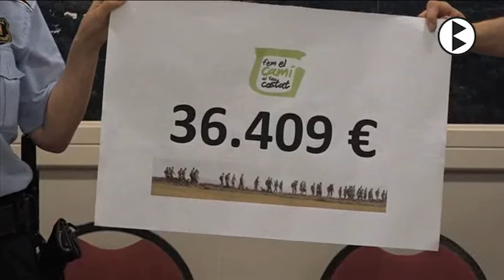BN 08 06 2017 Més de 36 000 somriures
Els Mossos d'Esquadra han lliurat 36.409 euros als serveis d'oncologia de la regió central després de l'èxit de la caminada solidària «Fem camí al teu costat». Els diners, provinents de la venda de samarretes, es repartiran entre els centres hospitalaris de Manresa, Vic, Igualada i Berga